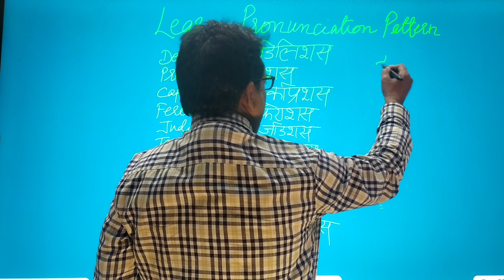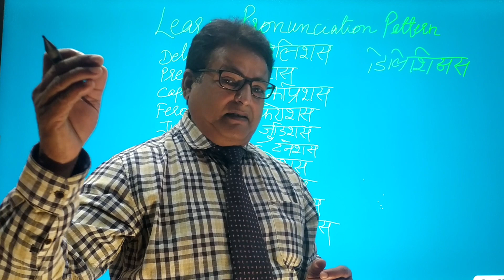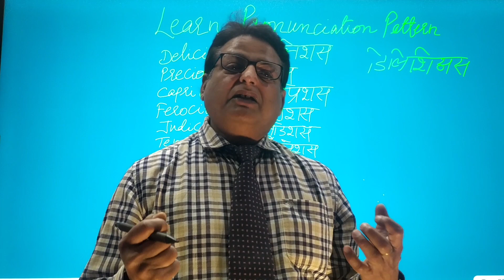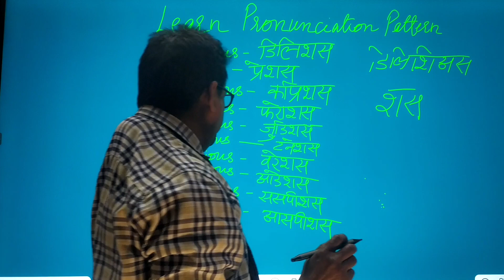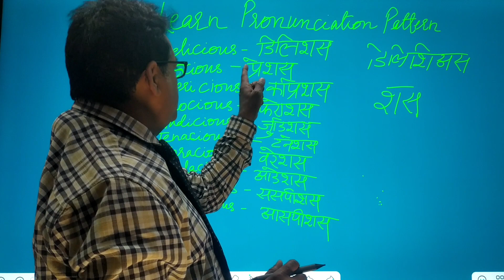How to pronounce them correctly?